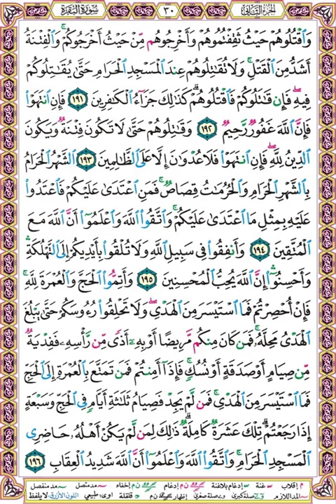صفحة 30 سورة البقرة بصوت سعد الغامدي = واقتلوهم حيث ثقفتموهم وأخرجوهم من حيث أخرجوكم والفتنة أشد من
واقتلوهم حيث ثقفتموهم وأخرجوهم من حيث أخرجوكم والفتنة أشد من القتل ولا تقاتلوهم عند المسجد الحرام حتى يقاتلوكم فيه فإن قاتلوكم فاقتلوهم كذلك جزاء الكافرين (191)
فإن انتهوا فإن الله غفور رحيم (192)
وقاتلوهم حتى لا تكون فتنة ويكون الدين لله فإن انتهوا فلا عدوان إلا على الظالمين (193)
الشهر الحرام بالشهر الحرام والحرمات قصاص فمن اعتدى عليكم فاعتدوا عليه بمثل ما اعتدى عليكم واتقوا الله واعلموا أن الله مع المتقين (194)
وأنفقوا في سبيل الله ولا تلقوا بأيديكم إلى التهلكة وأحسنوا إن الله يحب المحسنين (195)
وأتموا الحج والعمرة لله فإن أحصرتم فما استيسر من الهدي ولا تحلقوا رءوسكم حتى يبلغ الهدي محله فمن كان منكم مريضا أو به أذى من رأسه ففدية من صيام أو صدقة أو نسك فإذا أمنتم فمن تمتع بالعمرة إلى الحج فما استيسر من الهدي فمن لم يجد فصيام ثلاثة أيام في الحج وسبعة إذا رجعتم تلك عشرة كاملة ذلك لمن لم يكن أهله حاضري المسجد الحرام واتقوا الله واعلموا أن الله شديد العقاب (196)

❆ لتحميل المصحف مقسم بالصفحات بصوت سعد الغامدي مرتل بصيغة MP3 اضغط على الرابط التالي :

وإليك بعضا منها :
1❆ المصحف المرتل مقسم لصفحات بصوت الحصري مع قصر المنفصل - تسجيلات الإذاعة المصرية بصيغة MP3 :
2❆ المصحف المرتل مقسم بالصفحات بصوت الحصري المصحف المعلم بدون ترديد الأطفال بصيغة MP3  :
3❆ المصحف المرتل مقسم بالصفحات بصوت المنشاوي بصيغة MP3 :
4❆ المصحف المرتل مقسم بالصفحات بصوت المنشاوي - المصحف المعلم مع ترديد الاطفال بصيغة MP3 :